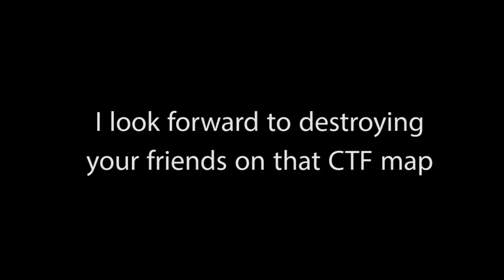Seb Surprises Slushy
It muy bertday on fursday ;)